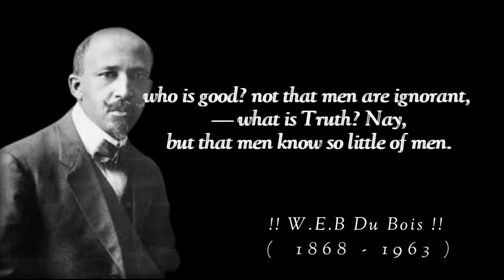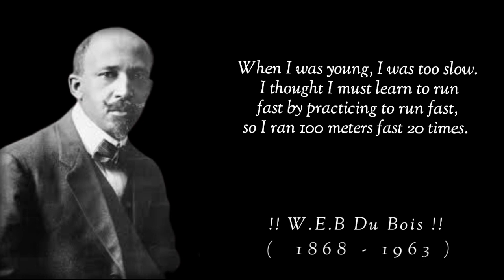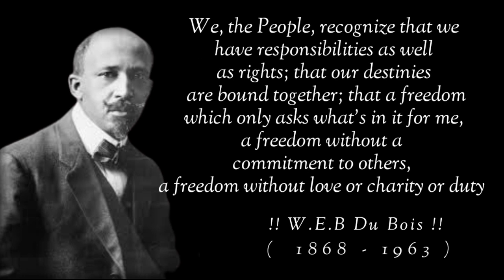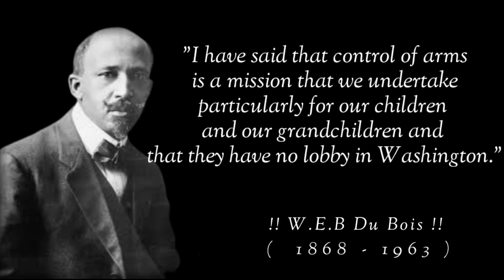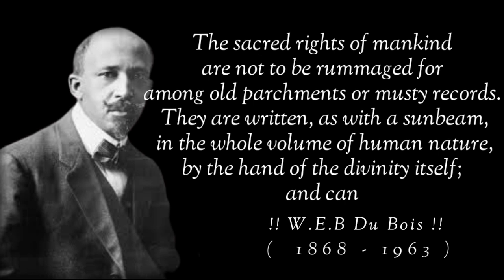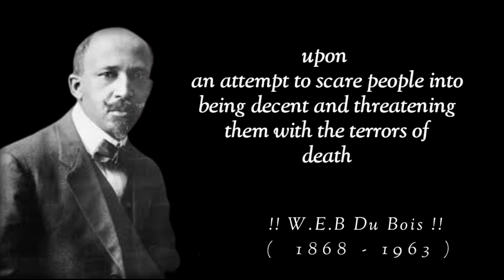W. E.B Du Bois Best Quotes